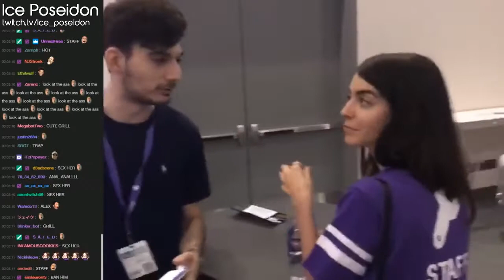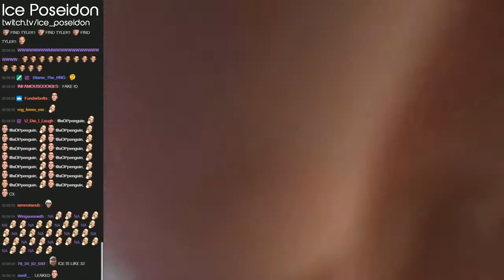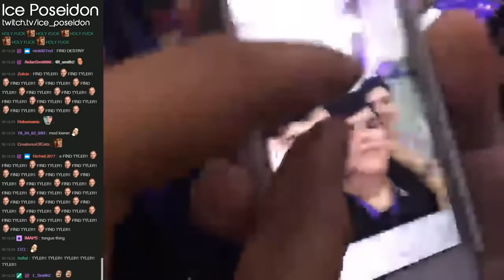Ice Poseidon Arrives At Twitchcon - Twitchcon Day 1 Stream Highlights with Chat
Original Broadcast: October 2016